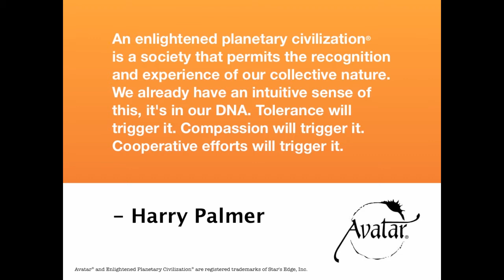Avatar® is The Catalyst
- "An enlightened planetary civilization® is a society that permits recognition and experience of our collective nature. We already have an intuitive sense of this, it's in our DNA. Tolerance will trigger it. Compassion will trigger it. Cooperative efforts will trigger it." Harry Palmer, author of the Avatar materials.